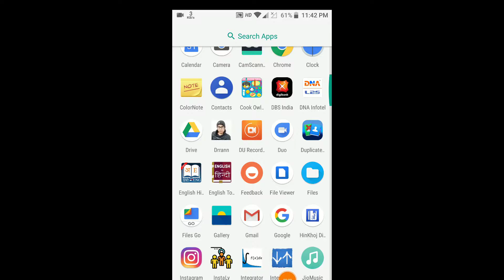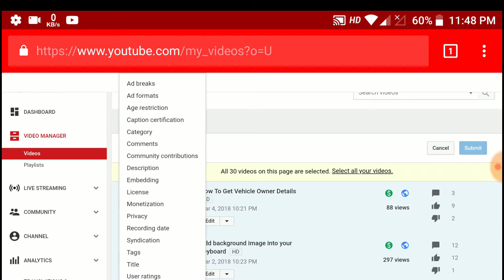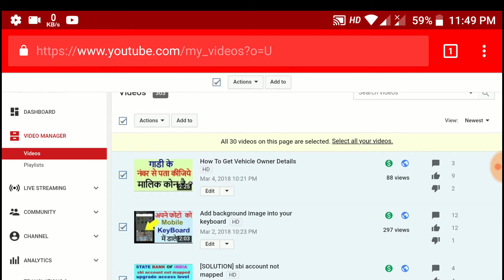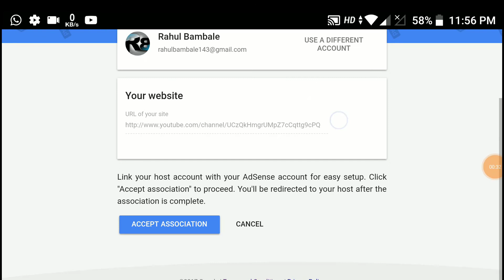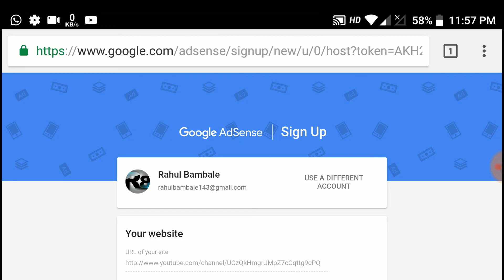Non Skippable Ads Problem Solution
Second Channel =@stopfrauds8427 hello friends in this video i will show how to solved non skippable ads problem.